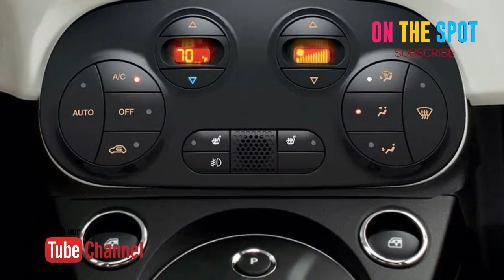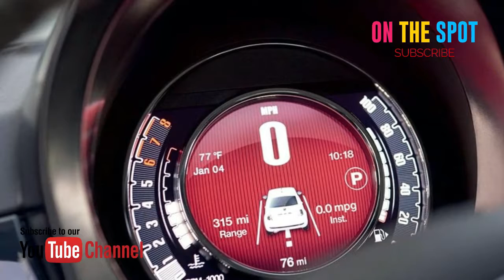Fiat 500 2018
Fiat 500 2018 harganya Rp425 Juta

SPESIFIKASI Fiat 500 2018
Tampak Depan Bawah Fiat 500
Tampak samping 500
Tampak belakang serong 500
Tampak belakang 500
Tampak kanan Fiat 500
Lampu depan 500
Dashboard 500
konsol tengah 500

Warna Fiat 500 2018
Fiat 500 tersedia dalam 13 warna yang berbeda - Bossa Nova White, Chillout Purple, Country Politan Yellow, Crossover Black, Electroclash Grey, Electronica Blue, Epic Blue, Groove Grey, New Age Cream, Passodable Red, Smooth Mint, Tech House Grey and Volare Blue